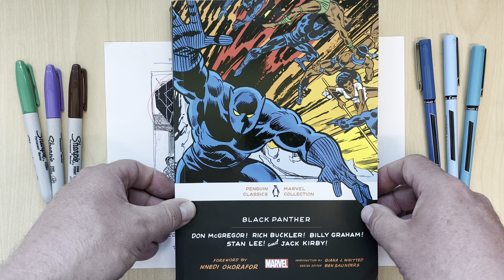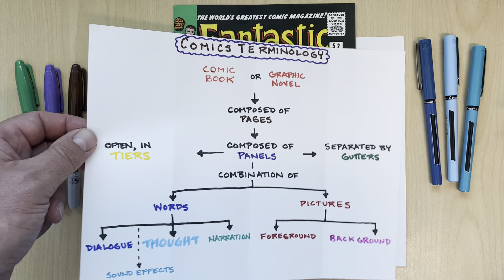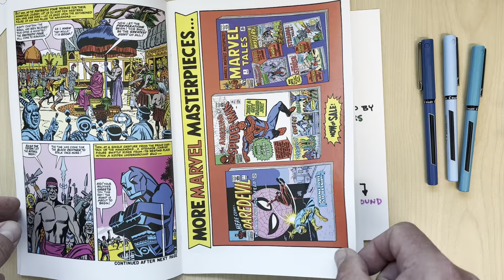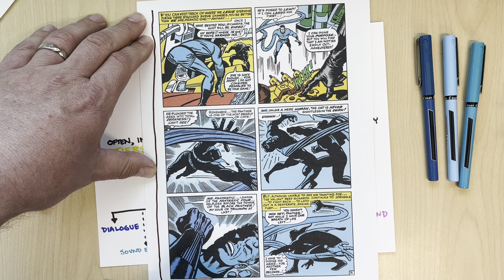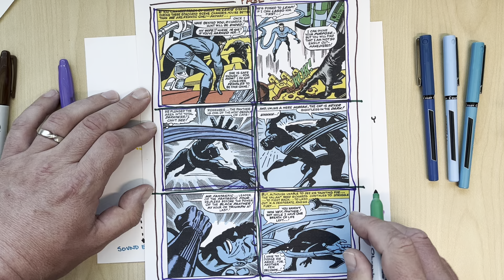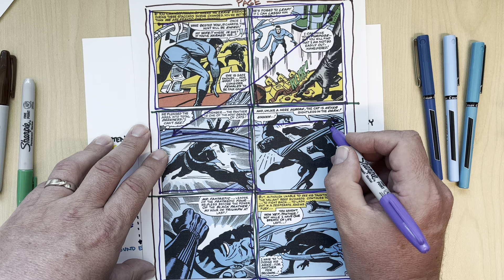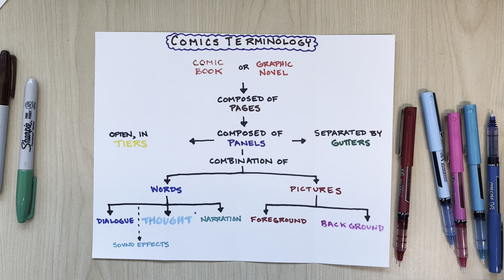How to Read a Comic Book, Issue #3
In "Issue #3" of his series HOW TO READ A COMIC BOOK, "The Masked Professor" continues to teach his students basic comics terminology by color-coding components of page 18 of the 1966 comic book FANTASTIC FOUR #52, written by Stan Lee and drawn by Jack Kirby.